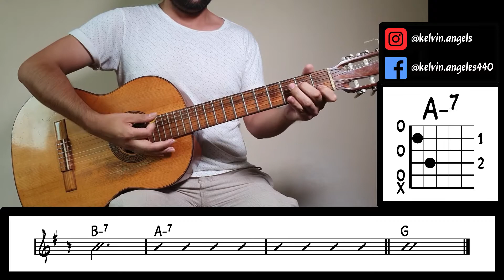Feng Suave - Toking, Dozing (DEMO - Guitar Lesson)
Guitar chords.
If you want me to make the full lesson. If this video reaches 50 likes, I will upload the complete lesson. Thanks!